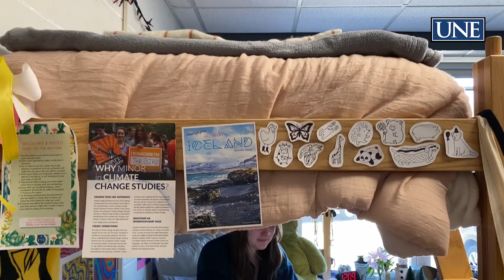Housing Tour: Avila Hall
A quick tour of Avila Hall, one of four traditional style first-year residence halls that make up the Quad on UNE's Biddeford Campus.